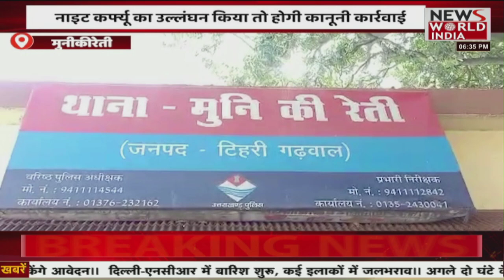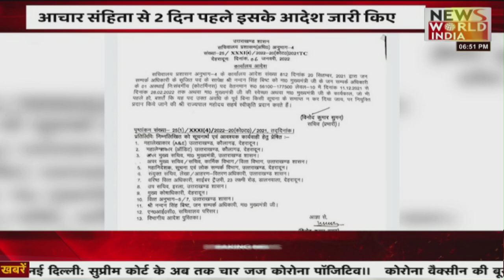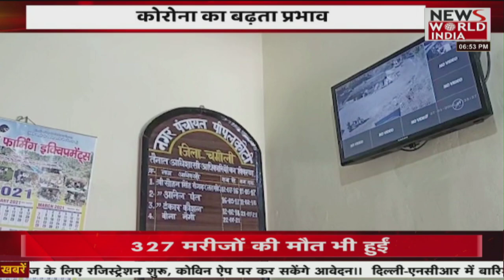उत्तराखंड की तमाम बड़ी खबरे यहां देंखे.